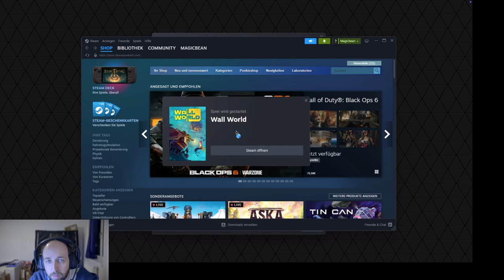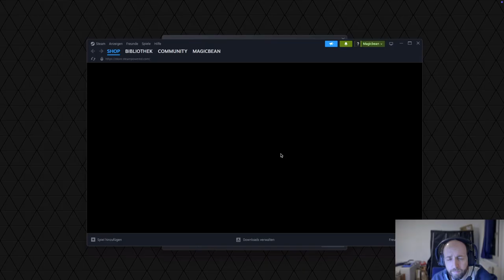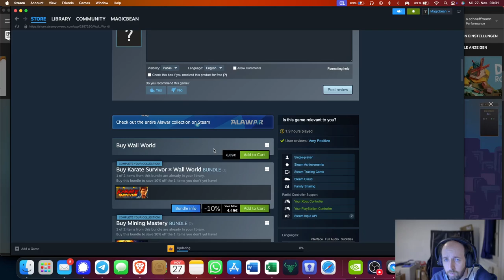Indiegame Wall World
Alex hat bei Steam mit viel Verspätung, wie es sich für einen alten Mann gehört, ein Indiespiel entdeck und ausprobiert und wollte es unbedingt herzeigen.